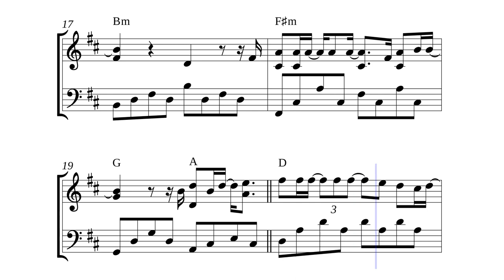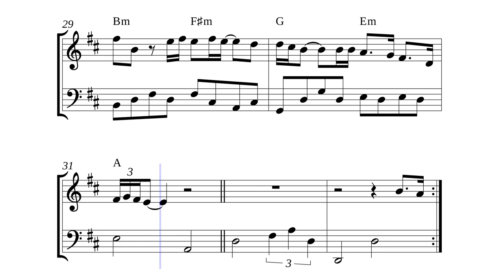Desde cuando – Alejandro Sanz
For violin and cello